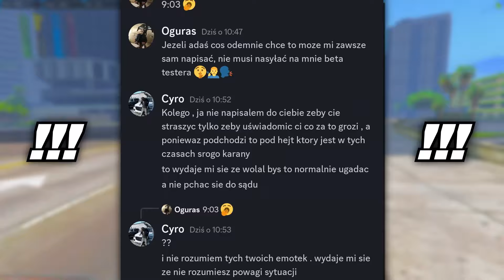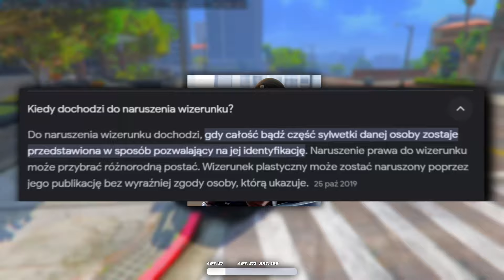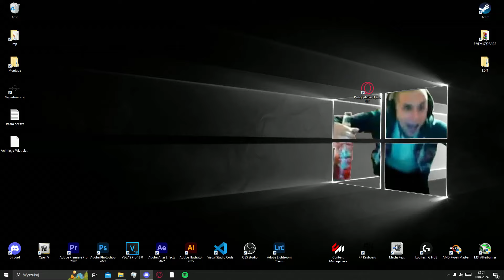ZOSTAŁEM POZWANY! | TO KONIEC?